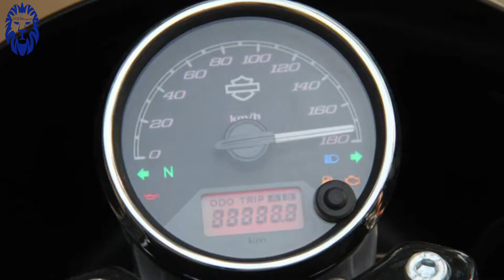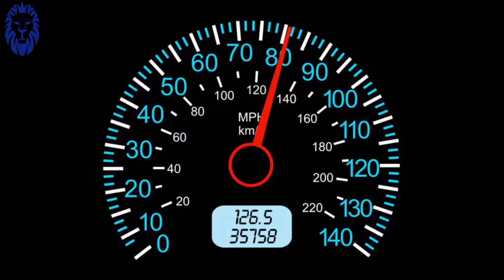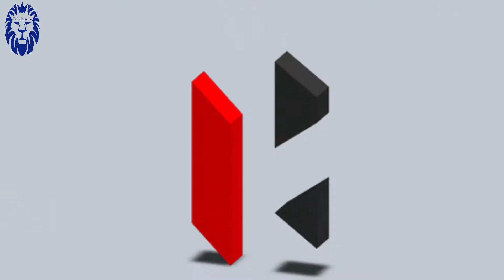Hero 500 CC Cruiser Bike | Price | Launch Date | Engine | Features | Design | PN Motorworld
Gus In this Video | Hero 500 CC Cruiser Bike | Price | Launch Date | Engine | Features | Design | PN Motorworld ||

Timestamps
Overview 0:00
Design & Expected Feature 1:17
Engine & Transmission 2:04
Launch date 3:05
Conclusion 3:23